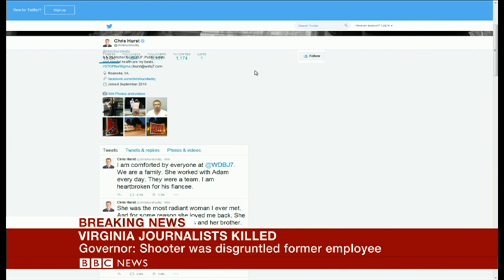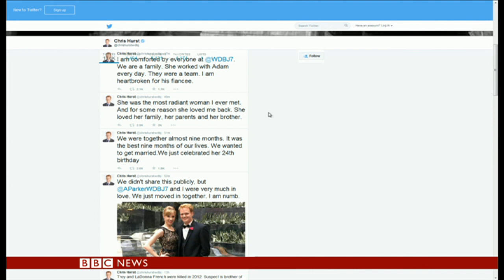【BBC】 生中継中に米テレビ記者らに銃撃 発生直後のBBC報道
米バージニア州ベッドフォード郡で8月26日早朝（日本時間同日深夜）、地元テレビ局WDBJ7 がインタビューを生中継中に記者たちが銃撃され、24歳の女性記者と27歳の男性カメラマンが死亡しました。この発生から約7時間後、警察は容疑者が自殺したと発表。同局を解雇された41歳の元職員だったとのことです。こちらは発生から間もない時点でのBBCの速報です。

BBC Newsサイトの詳しい関連記事はこちらです。